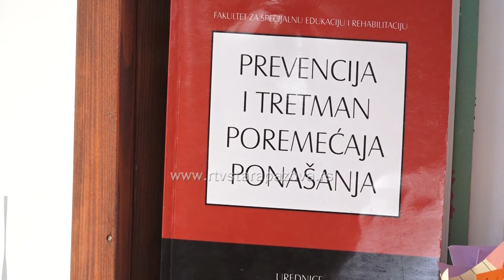Neprekidna podrška pružaocima usluge porodičnog smeštaja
Radionice namenjene pružaocima usluge porodičnog smeštaja  održavaju se redovno svake srede i uvek su posećene. Stručni radnici Centra za socijalni rad se trude da budu podrška ovim ljudima u svakom trenutku i da prepoznaju gde im je pomoć najpotrebnija a pružaoci usluge opet ove radionice vide kao mogućnost sticanja novih informacija i pre svega podrške i ohrabrenja, koje im često najviše treba.